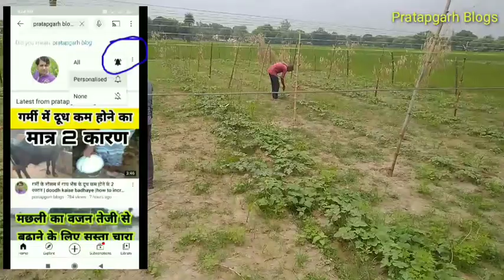बांस का मचान कैसे बनाएं|bans ke machan par nenua ki kheti kaise kare|रस्सी के मचान पर नेनुआ की खेती.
I'm on Instagram as @pratapgarhblogs_health_fitness. Install the app to follow my photos and videos.

नमस्कार दोस्तो हम है रामकैलाश यादव आज हम आये है गांव मिर्जापुर चौहारी ठठेरीपुर रानीगंज जिला प्रतापगढ़ उत्तर प्रदेश किसान धनीराम पटेलवजी के पास आज इनसे हम जानेंगे कि नेनुआ की खेती मचान पर कैसे करें और बांस का मचान कैसे बनाया जाता है सब कुछ इस वीडियो में बताया गया है

Cover Topic ÷

1. नेनुआ की खेती बांस के मचान पर कैसे करें
2 . नेनुआ के पौधे को बांस के मचान पर कैसे चढ़ाएं
3. बेल वाली फसलों में मचान कैसे बनाएं
4. सब्जियों की खेती के लिए छत नुमा मचान कैसे बनाएं 5. मचान विधि से सब्जियों की खेती कैसे करें